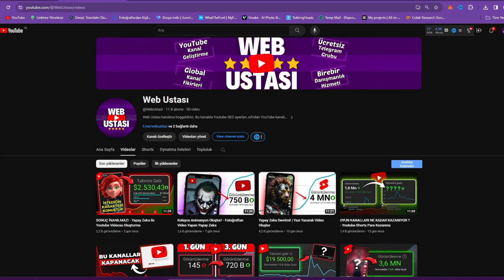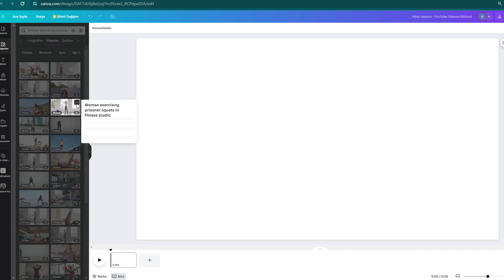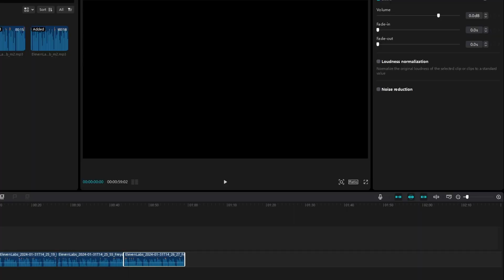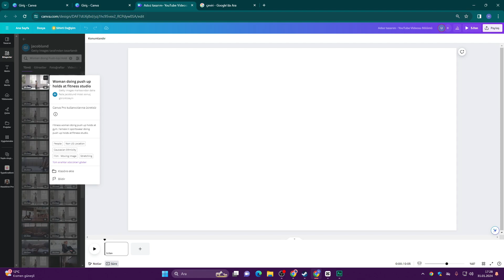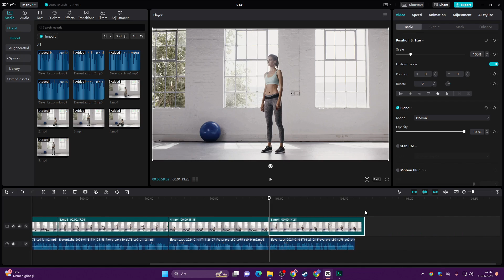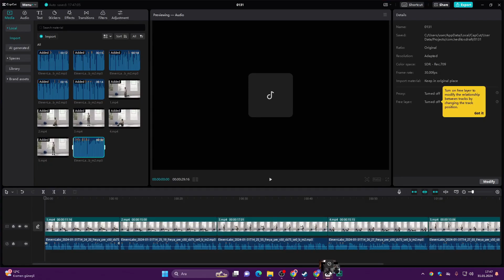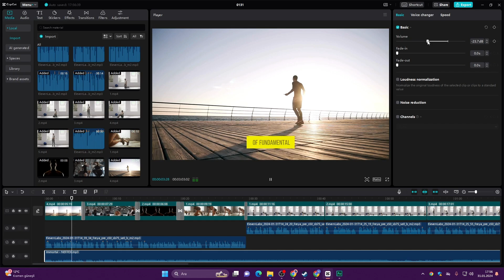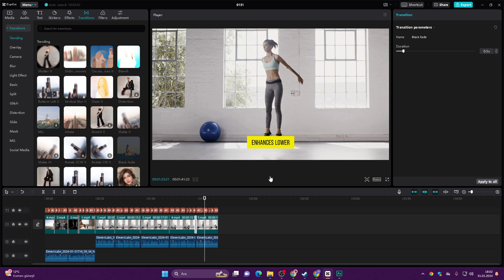ŞAKA GİBİ TEKNİK! - EN KOLAY YOLDAN Yapay Zeka ile YouTube Videosu Oluşturma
Bu video sayesinde kolayca yapay zeka ile video oluşturma tekniklerinden birini kullanarak youtube ingilizce içerik üretmek ve yurtdışı kanal açmak daha basit.